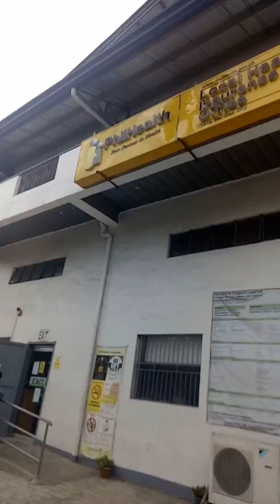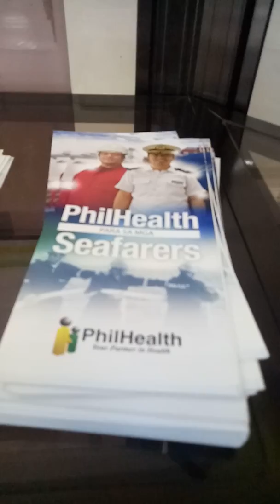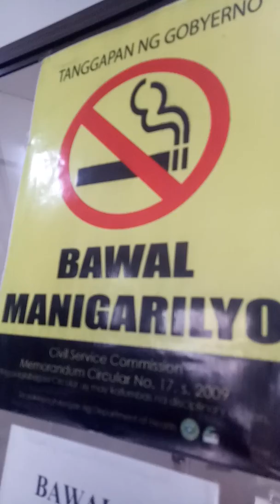Philhealth is the best